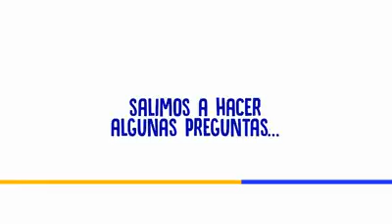Salimos a hacer algunas preguntas... ¿Se Sacan Fotos FrecuenteVelozmenteeldiscoverykids con filtro?